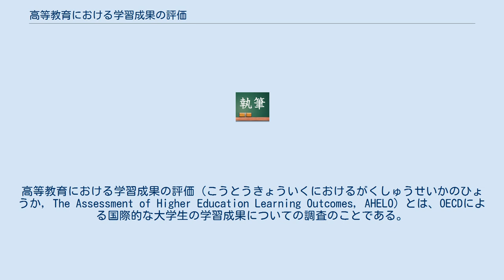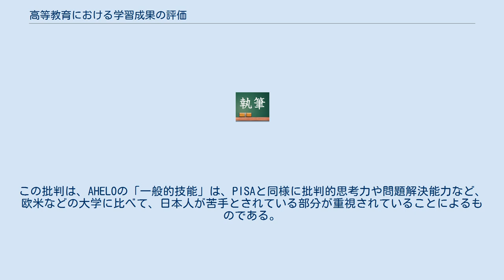高等教育における学習成果の評価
高等教育における学習成果の評価（こうとうきょういくにおけるがくしゅうせいかのひょうか, The Assessment of Higher Education Learning Outcomes, AHELO）とは、OECDによる国際的な大学生の学習成果についての調査のことである。
また日本では「大学版PISA」と呼ばれている。
 世界レベルで大学の国際化が進むなかで、大学など高等教育機関の学習成果の国際評価を行うために、OECDにより2011年から2012年に実施された。
この試行試験には日本も参加している。
 AHELOの試行試験は、「一般的技能」「背景情報（学生の学習環境など）」「工学、経済学」「付加価値」の4つの分野で実施されることになっている。
同ワーキンググループは「工学」「背景情報」「一般的技能」「経済学」の順番で、参加を申し込むことを決定した。
2011年に第1フェーズ、2012年に第2フェーズが行われ、日本はそれぞれ任意の大学で実施された。
 大学関係者の間では早くもテスト結果に対して懸念する声が出ている。
この批判は、AHELOの「一般的技能」は、PISAと同様に批判的思考力や問題解決能力など、欧米などの大学に比べて、日本人が苦手とされている部分が重視されていることによるものである。